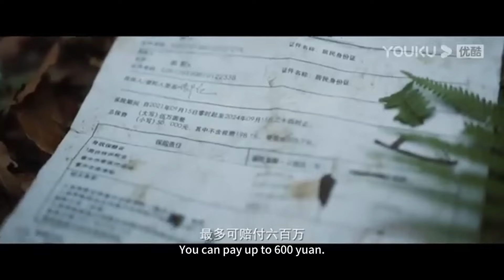巨型食人花张开大嘴想要吃掉男子！【大蛇4：迷失世界 Snake 4: The Lost World】| 剧情/冒险 | 经典大本营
片名：【大蛇4：迷失世界 Snake 4: The Lost World】

简介：郝仁创业失败，母亲去世，接二连三的压力和打击磨灭了他心中最后一丝希望，于是乘坐飞机前往国外。不料，途中飞机遭遇大面积雷暴，雷暴击中了飞机引擎。危难之际，郝仁想起种种失意之事，故意没有戴氧气罩，希望制造意外获得保险赔付，为弟弟留下一笔生活费。神秘海域，无名荒岛，破碎的飞机残骸与遇难者的恸哭打破了这里原有的寂静。郝仁从昏迷中醒来，发现自己身处茂密的原始丛林。他起身找到其他幸存的乘客，众人满是伤痕，惊魂甫定，逐渐从方才经历的空难中回过神来，最终决定前往荒岛另一边寻找飞机驾驶舱，希望通过无线电收发器联系救援队。